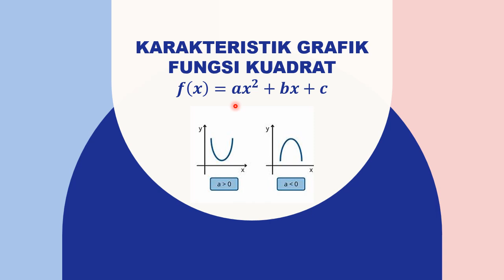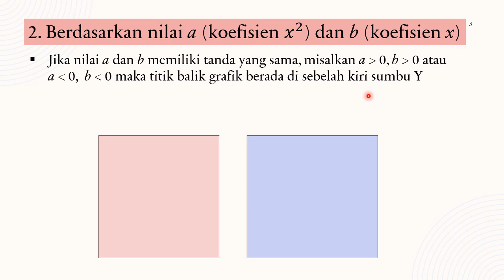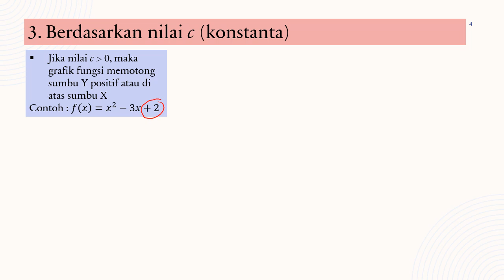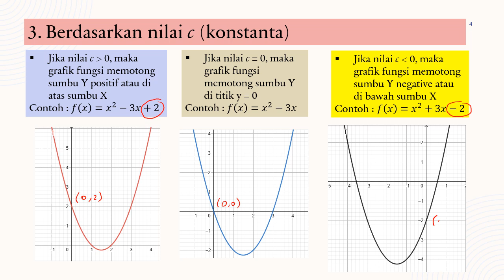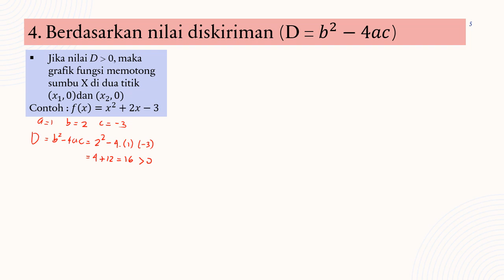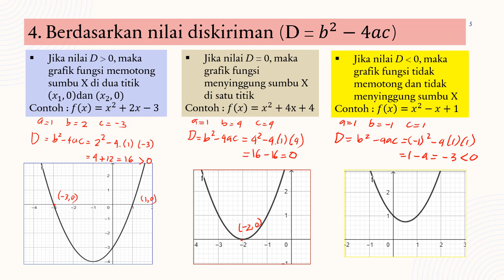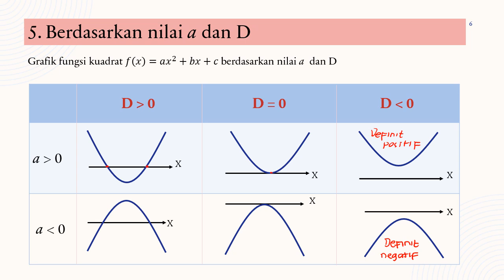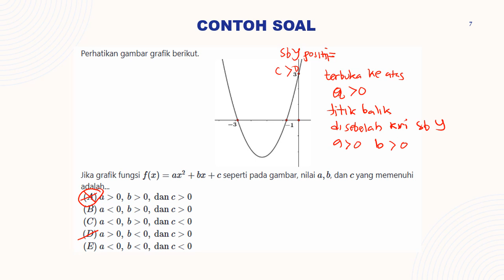Karakteristik grafik fungsi kuadrat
Tanpa menggambar grafik fungsi kuadrat, kita bisa menentukan karakteristik grafik fungsi kuadrat f(x) = ax^2 + bx + c berdasarkan nilai a, b, c, dan diskriminan